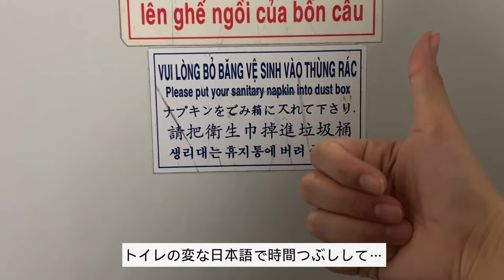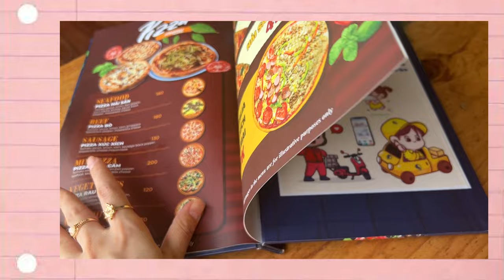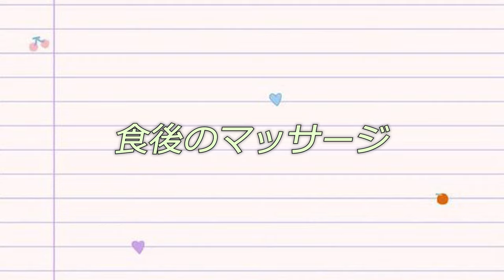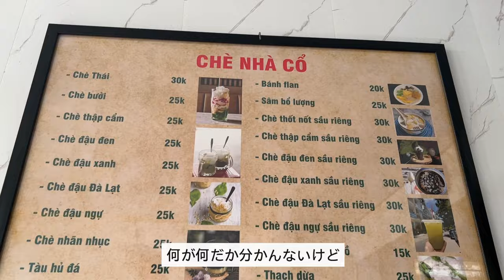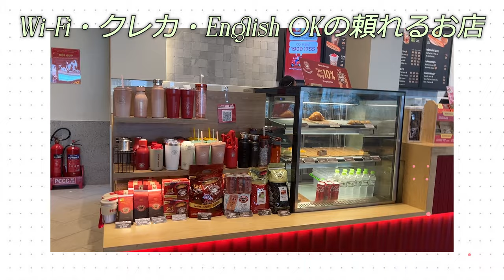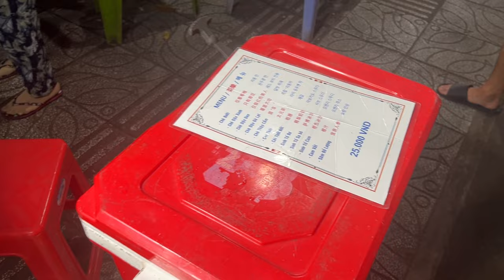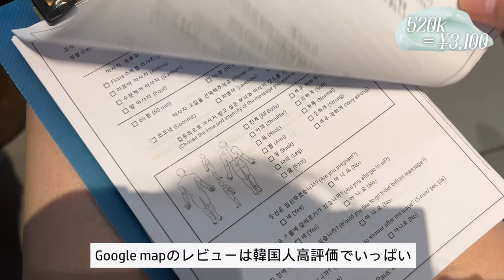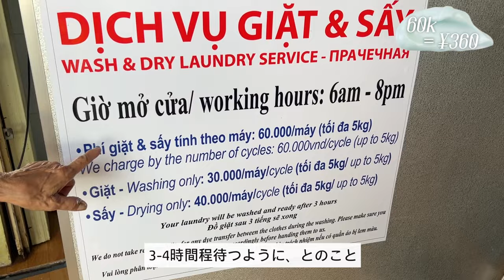【🇻🇳ベトナム】今日好きの舞台フーコック島観光◎ナイトマーケットグルメ｜バインミー🥖｜海鮮レストラン｜ホテルステイ｜マッサージ｜野犬🐶｜ショッピング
ベトナム最後の秘宝と称されるフーコック島に観光してきました🇻🇳🤝🏻
今日好きの舞台にもなってるんだね✨
ナイトマーケットや現地の屋台でバインミーや生春巻き、フォー、チェーを食べ歩き、海鮮レストラン、ビーチやホテルのプールでのんびり、面白マッサージ、、、最後に現地の町のコインランドリーにも行ってみたよ✌

告白すると東南アジア旅行は（ほぼ）初めてなのです！
初めての経験はいつだって楽しい🇻🇳
第2段、3段もお楽しみに～（可愛いjwマリオット泊まったから早くまとめたい）